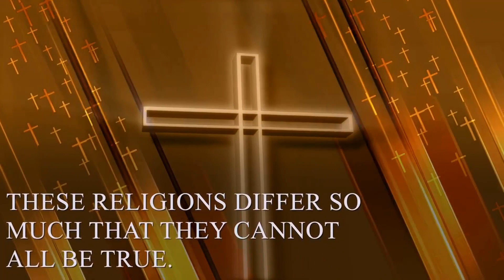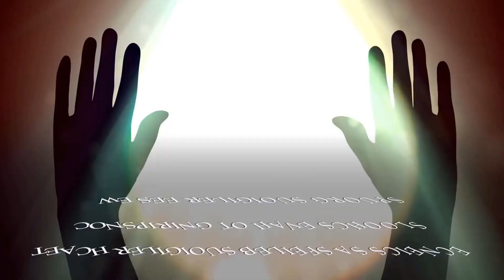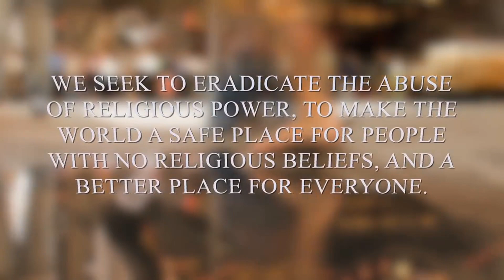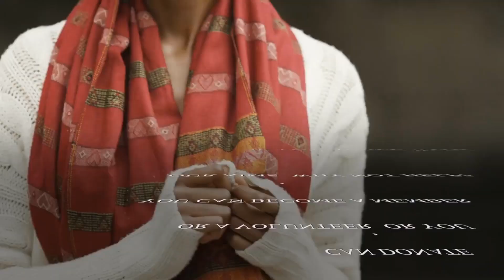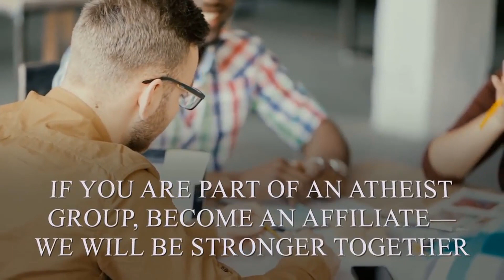AAI Podcast - Recovering From Religion - Dr Darrel Ray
Welcome to the Atheist Alliance International Podcast with Andy Phillips. Today I’m joined by Dr Darrel Ray who is a psychologist and author of The God Virus: How Religion Infects Our Lives and Culture and also SEX & GOD: How Religion Distorts Sexuality.

He’s also a founder of the non-profit organization Recovering from Religion as well as the Secular Therapy Project. Today we look at secular sexuality, and the treatment of religion-induced trauma.

Books
The God Virus: How Religion Infects Our Lives and Culture
Sex and God: How Religion Distorts Sexuality